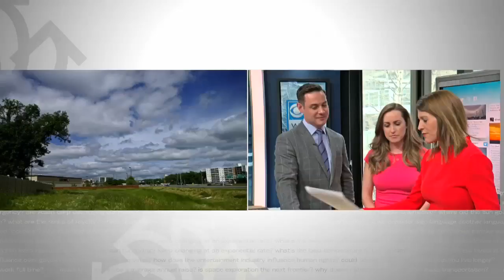What Does 'Partly Cloudy' Actually Mean?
Heather Brown talked with Kylie Bearse and Matt Brickman about the vicissitudes of "partly cloudy" and "partly sunny" (1:48). Good Question - March 23, 2018